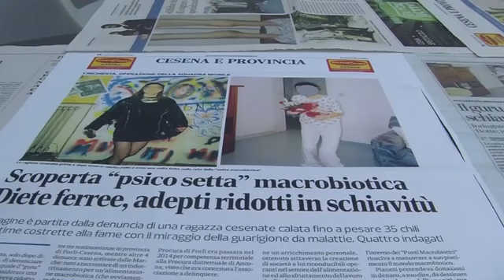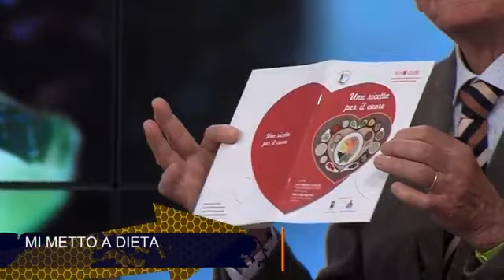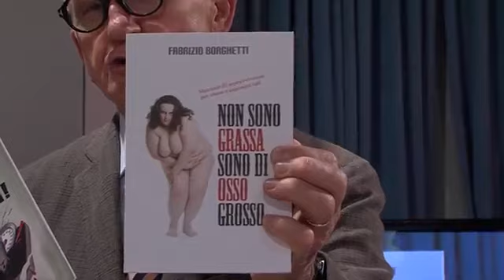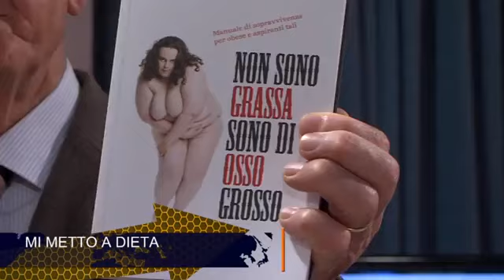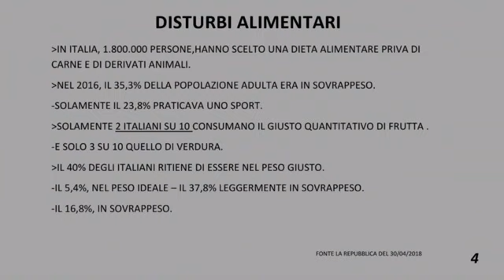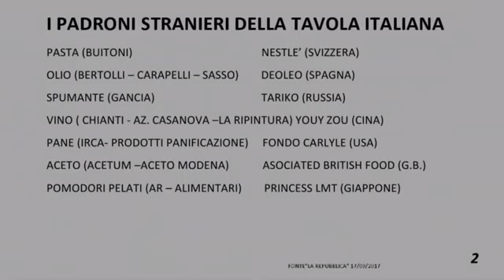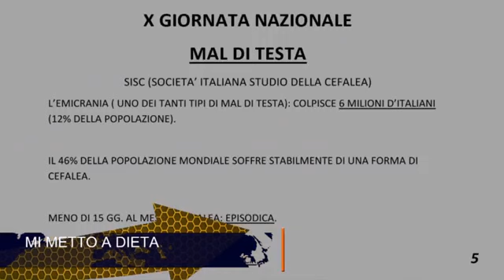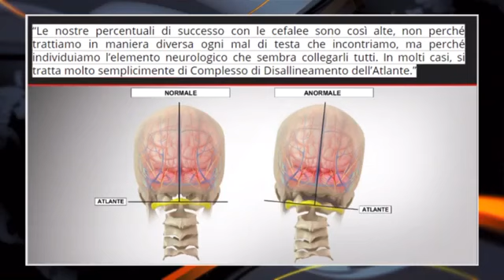Valeria Zaccheroni, Rita Venera Pullara, Simonetta Giunchi - Intervista Teleromagna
Nel corso di una puntata della trasmissione "Ping Pong" dedicata all'alimentazione, intervengono la dottoressa Zaccheroni, specializzata in Endocrinologia e responsabile del Centro Obesità e Nutrizione Clinica di Ospedali Privati Forlì; la dottoressa Pullara, coordinatore dietista del Centro, e la dottoressa Giunchi, psicologa e psicoterapeuta, che illustrano l'approccio integrato seguito da uno dei Centri di eccellenza del nostro Gruppo.